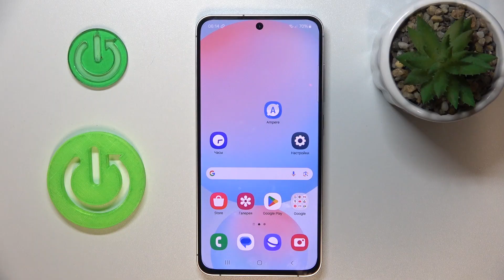SAMSUNG Galaxy M55s 5G | Как включить или выключить вспышку в камере SAMSUNG Galaxy M55s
В этом видео мы покажем, как на устройстве SAMSUNG Galaxy M55s включить или выключить вспышку в камере. Для того, чтобы включить или выключить вспышку в камере SAMSUNG Galaxy M55s, внимательно ознакомтесь с этим видео.

Как включить вспышку в камере SAMSUNG Galaxy M55s? Как выключить вспышку в камере SAMSUNG Galaxy M55s? Как настроить камеру SAMSUNG Galaxy M55s?